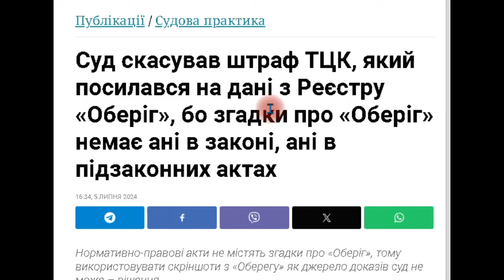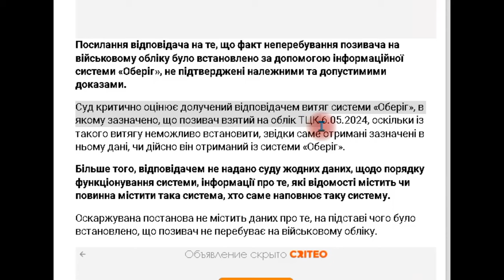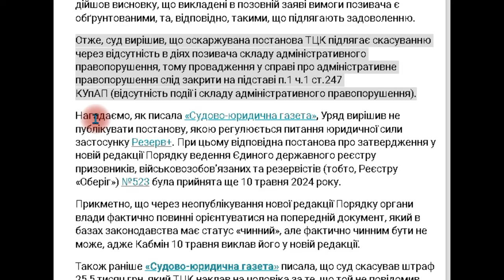ТЦК та суд. "Оберіг" поза законом? Оберіг всьо? тцк тцктасп тцксп OberigOut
В суді проти ТЦК зазначили що "Оберіг" ніде не згадується ні в яких закондоавчих актах.
Посилання на Рішення суду: reyestr.court.gov.ua/Review/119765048